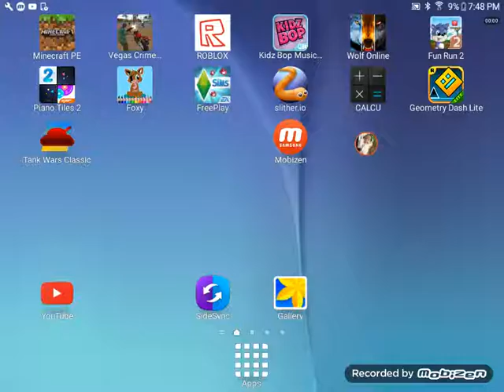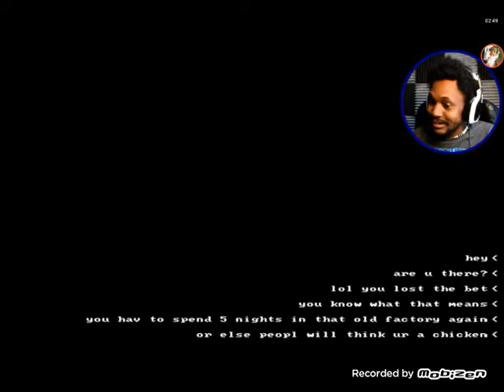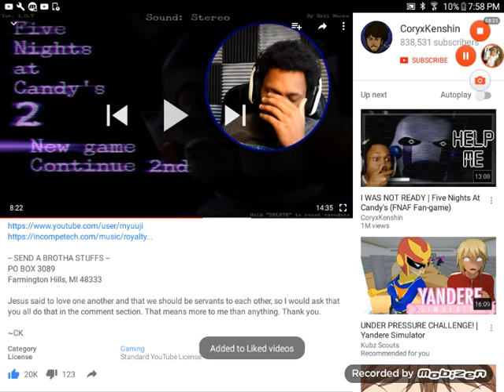Reacting to one of the funnest youtubers😉 *yeah hes not that funny hes a devil 😧😑😒😏*